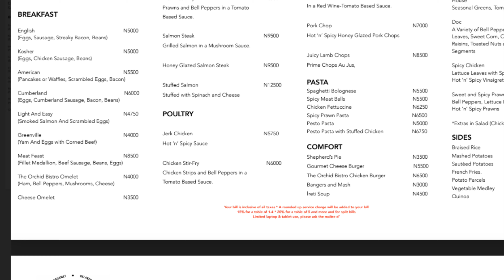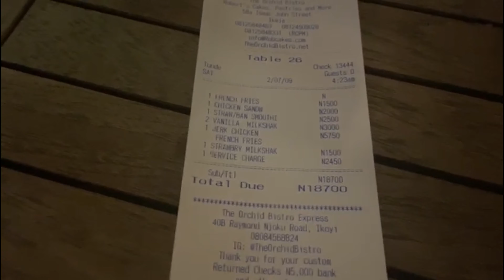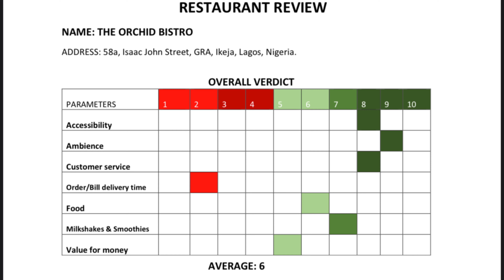RESTAURANT REVIEW: THE ORCHID BISTRO, LAGOS, NIGERIA| VLOG WITH @Priscy U Vlogs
In this video, I reviewed a restaurant in Lagos, Nigeria.
I also shared my verdict.

It is my very first Vlog on this channel.

Until my next vlog...Bye!

ABOUT SPICYVOKES TV

Welcome aboard a breathtaking adventure, as I take you through a ton of hotspot reviews, holiday destinations and wonderful scenery.